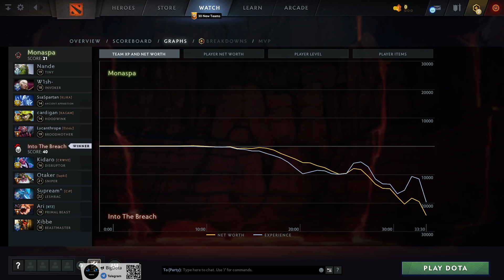Monaspa vs Into The Breach (game 1) | HIGHLIGHTS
Tiny, Invoker, Ancient Apparition, Hoodwink, Broodmother
Disruptor, Sniper, Leshrac, Primal Beast, Beastmaster

Best of 3, European Pro League  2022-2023 Season, dota2

Nande, W1sh-, SsaSpartan, dEsire.UNLOCK, Eleven
Monaspa vs Into The Breach (game 1)
Kidaro, Otaker, Supream^, Ari, Xibbe